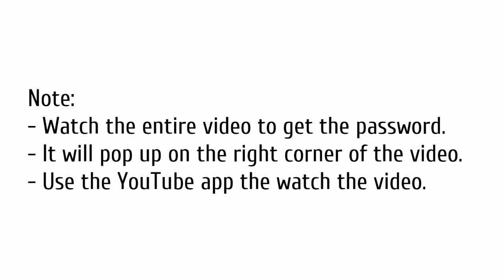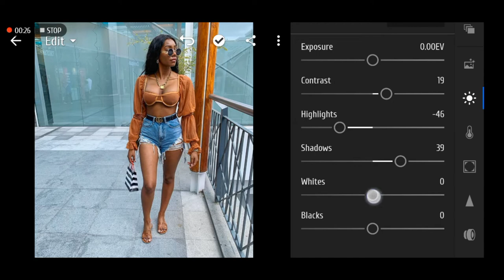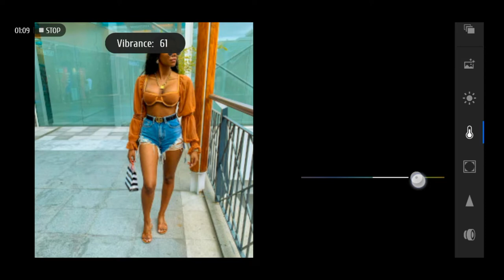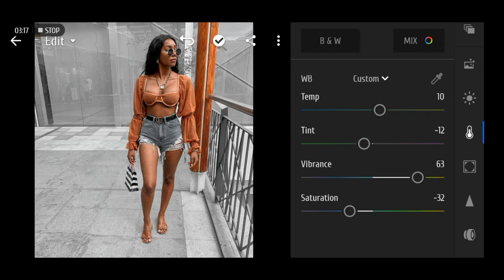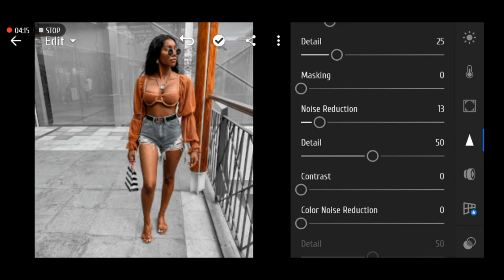BLACK TONE PRESET | LIGHTROOM FREE DNG | DARK SKIN PRESET | BROWN SKIN PRESETS | MELANIN PRESET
I created this preset for y'all dark and brown Kings and Queens 👑 🙌🏾

If you guys have a bright or dark photo, you adjust the exposure/ contrast/ highlights/ Shadows/ whites/ blacks.

𝗛𝗢𝗪 𝗧𝗢 𝗚𝗘𝗧 𝗧𝗛𝗘 𝗣𝗥𝗘𝗦𝗘𝗧: There are 2 𝗪𝗔𝗬𝗦 you can get this preset:

𝗢𝗡𝗘 - Watch the video and follow the adjustments manually.

Note: Watch the entire video to get the password. It will pop up on the right corner of the video. If you see the password, please don't write it down in the comment section below.

If you don't know how to import and use presets in lightroom mobile (Dng files)

Give this a thumbs up if you liked the tutorial

• how to edit like influencers
• influencers presets
• Dark Skin Lightroom Preset
• Dark skin presets
• Dark skin glow preset
• Dark skin lightroom mobile preset
• Dark skin Preset lightroom mobile
• Aesthetic Preset
• lightroom presets
• Lightroom Preset
• Lightroom Preset Tutorial
• Lightroom Mobile
• Edit Tutorials
• How to edit like a pro
• how to edit like a professional
• DNG mobile presets
• Lightroom filters
• Influencers presets
• influencers filters
• iPhone photo
• iPhone photos
• how to take pictures like influencers
• melanin poppin filters
• Melanin Poppin Preset
• VSCO Tutorials
• VSCO filters
• Apps influencers use to edit their photos
• Apps influencers use to edit their pictures
• instagram photos presets
• Instagram photos preset
• Aesthetic instagram feed
• Aesthetic Instagram Feeds
• How to edit using VSCO
• Preset for black people
• Presets for black people
• Presets for dark skinned people
• Presets for dark skin
• filters for dark skins
• filters for dark skin
• black and orange
• black and orange filters
• urban preset
• Urban Black and Orange Preset
• black and orange preset
• grey Preset lightroom mobile
• Grey Preset
• How to edit using RNI Films
• Instagram photos preset
• Apps influencers use
• Lightroom Mobile Presets
• Easy lightroom tutorials
• Free lightroom mobile presets for dark skin
• Free lightroom mobile presets for brown skin
• Brown skin Presets
• Brown skin Presets Lightroom
• Dark tone preset
• Black tone preset
• Free presets for dark skins